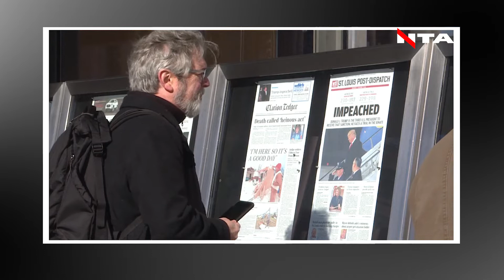"Українці, питання до вас: Росія є загрозою для нас? Так чи ні?!" - Остап Дроздов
«DROZDOV Прямим текстом»: Українці, питання до вас: Росія є загрозою для нас? Так чи ні?!